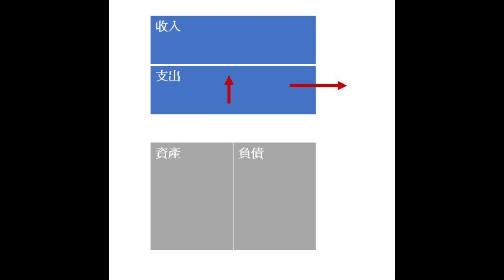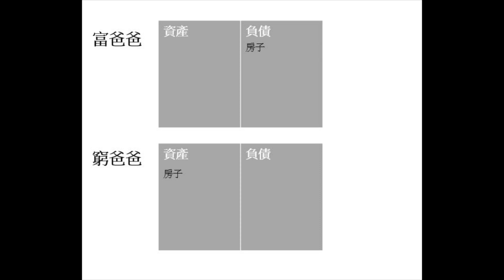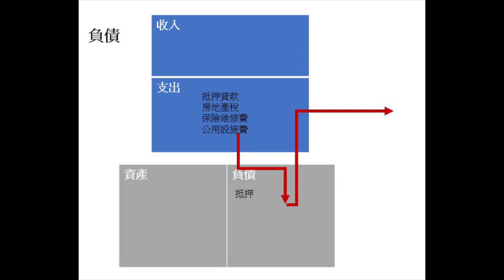【廣東話有聲書】收入vs支出,資產vs負債 |富爸爸窮爸爸4 Rich Dad Poor Dad4 Cantonese Audiobook| 蘭茜夫人